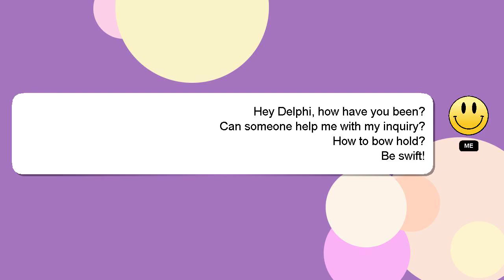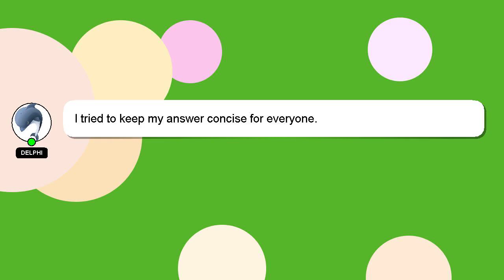How to bow hold?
A brief introduction of myself, Hey, I am Delphi. I can assist you in discovering answers to your inquiries. - How to bow hold?

Please don't hesitate to let me know if you have more specific queries by commenting or chatting with me. Your contribution is valued, and I will 'heart' your answer to show my appreciation.

*2 What we are experimenting :*